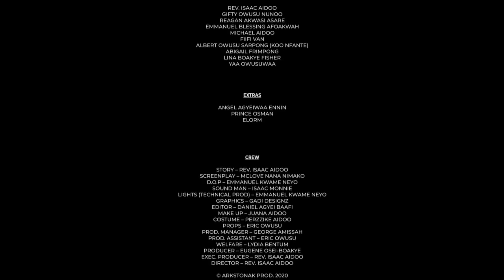EBETO DA PART 1 New Akan Ghana Movie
Emelia Brobbey,
Ellen Kyei White,
Benedicta Gafa,
Patricia Bentum,
Josephine Konadu,
Stacy Boakye,
Bernice Asare,
Kwadwo Nkansah lilwyne,
Isaac Amoako,
Kojo Poku Mahala,
Papa Kumasi,
Yaw Dabo,
College,
Kwaku Manu,
Sylvester Agyapong,
Mercy Asiedu,
Kyeiwaah
Agya Koo
Wayoosi,
Company
Kwadwo Poku Mahala,
Micheal Afrane,
Hans Rudolf J. J. Ba
Salinko

Etc.